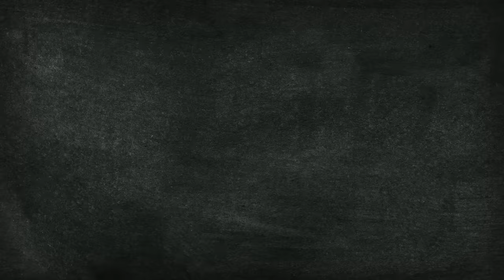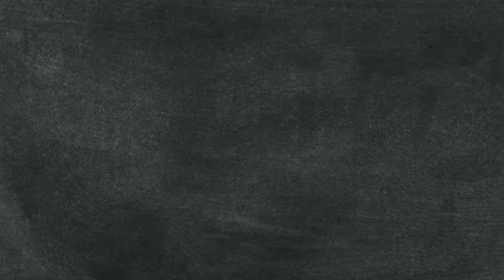Josh And Fiancé Cook Their Dream Wedding Menu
Today, Josh and his fiancé Julia are showing you three dishes from their dream wedding!